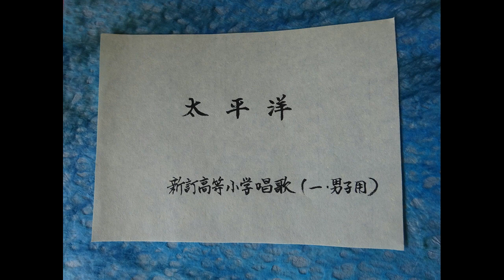太平洋 武内俊子作詞・信時潔作曲・文部省唱歌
愛唱歌

太平洋
武内俊子作詞・信時潔作曲・文部省唱歌

一　波濤　千里、洋々と
　　東にうねり、西に寄せ、
　　日出ずる国の　暁に、
　　雄々しく歌う、海の歌
　　黒潮こえて　いざ行かん、
　　我等の海よ、太平洋。

二　怒涛　万里、渺々と
　　南に走り、北に去り、
　　日出ずる国の　島陰に、
　　ほがらに歌う　海の歌
　　波乗りこえて　いざ行かん、